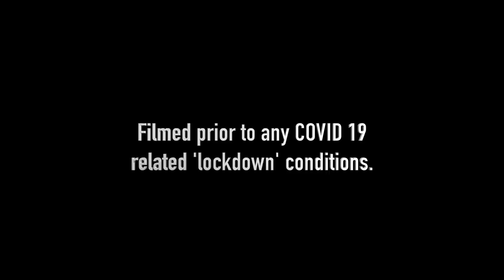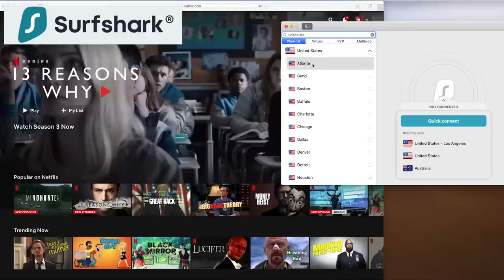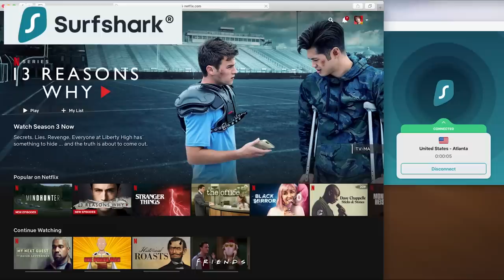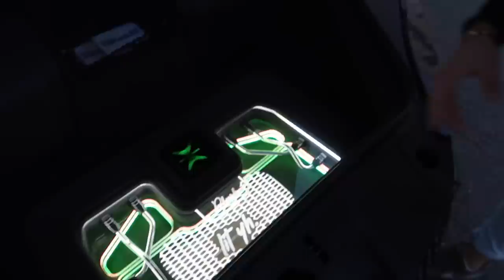THE MOST RIDICULOUS MODIFIED AUDI R8 IN THE WORLD!